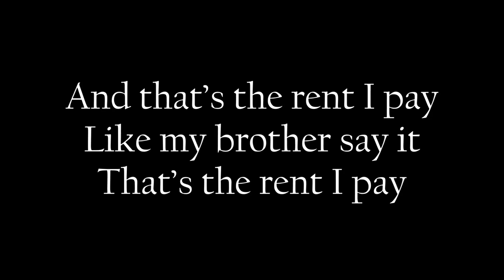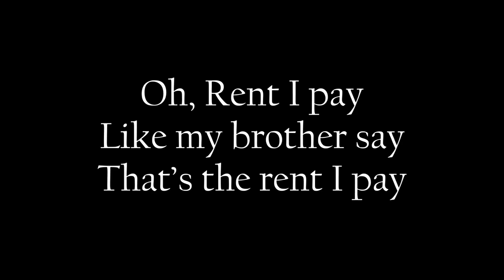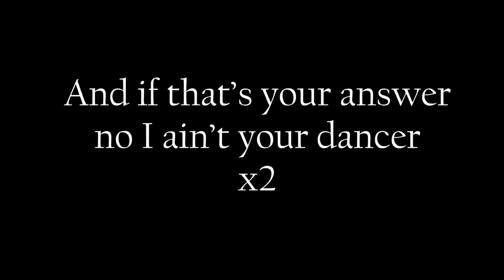Spoon - Rent I Pay (Lyrics)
Lyrics of Rent I Pay by Spoon
From their 2014 studio album "They Want My Soul"